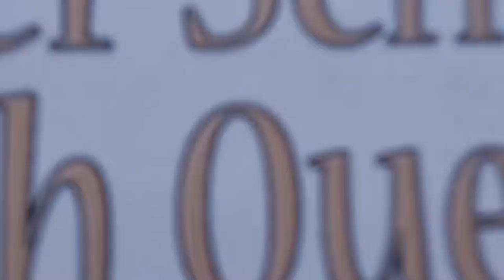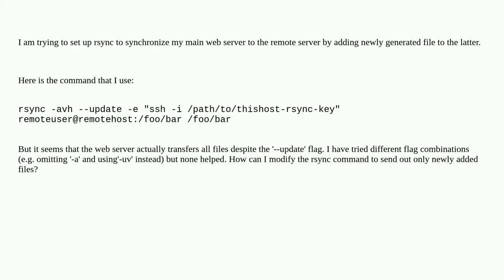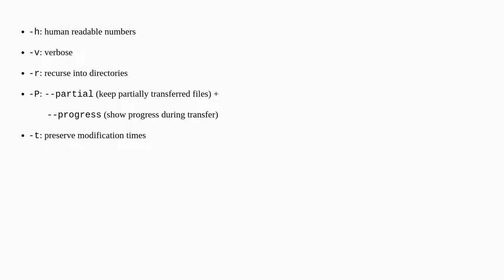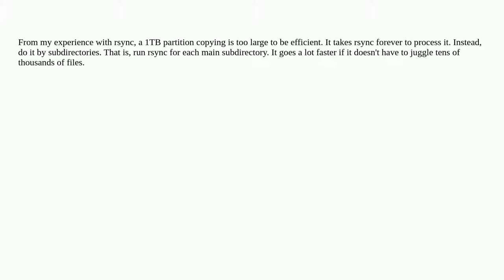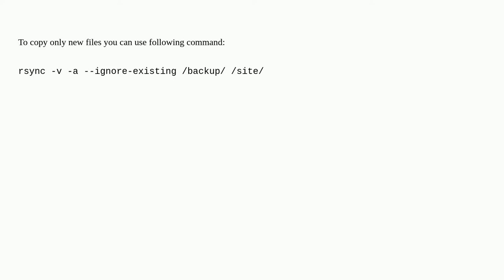How to rsync only new files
A special thanks goes out to the community

  rsync